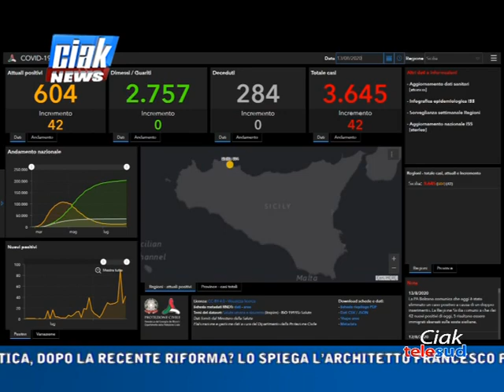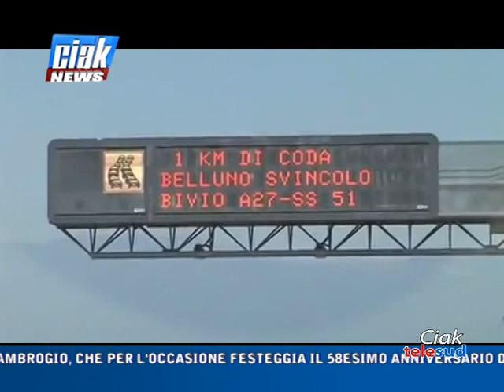Ciak News 14-08-20